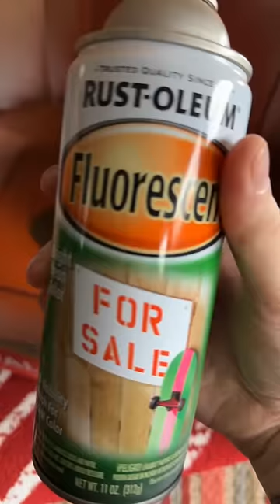3D Printed Obito Uchiha Mask!! | Naruto Shippuden